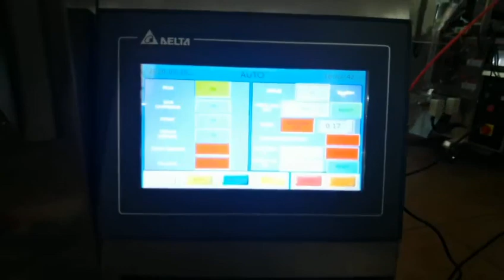packing machine შესაფუთი